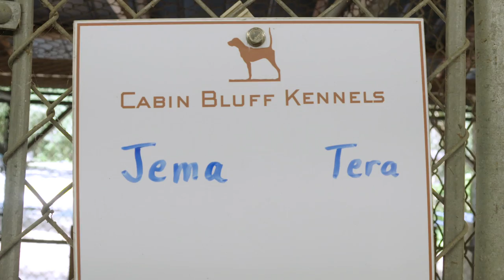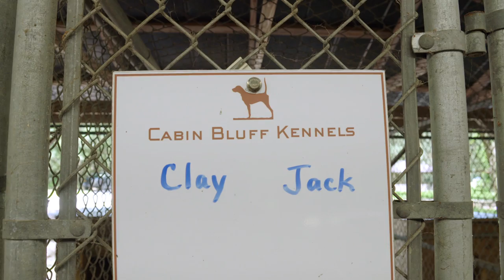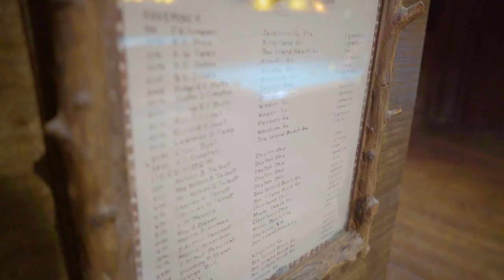Fin And Feather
Welcome to Cabin Bluff, the oldest hunting and fishing lodge in the United States, where sportsmen split time between the tarpon grounds and quail fields.